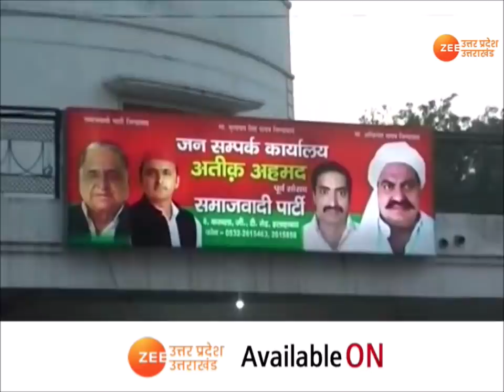UP Election 2022 ।'साइकिल' पर सवार हुए Sibgatullah Ansari। Samajwadi Party । Akhilesh Yadav | BSP